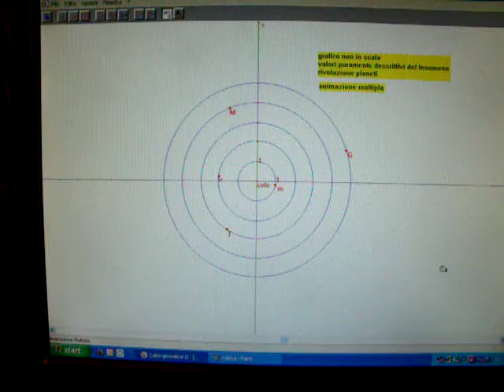sole1 :rivoluzione pianeti con cabri II